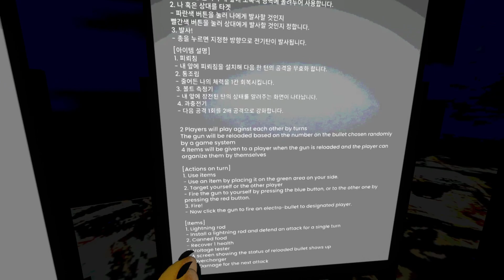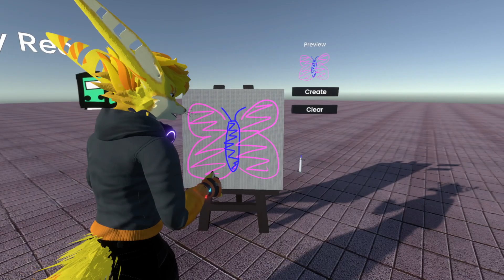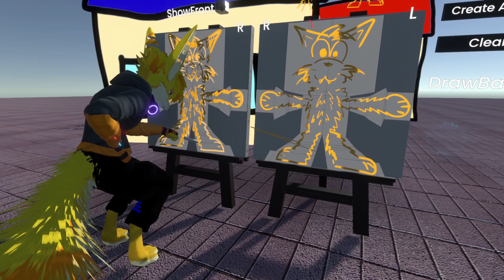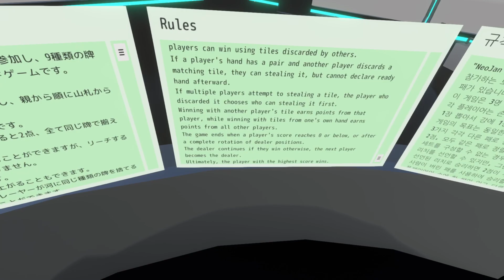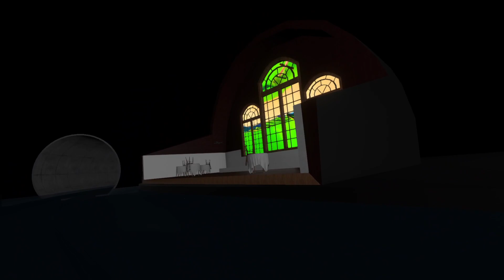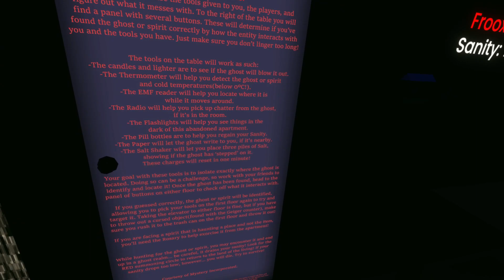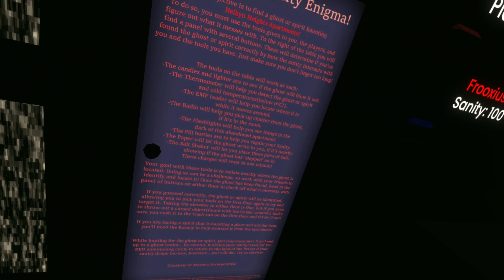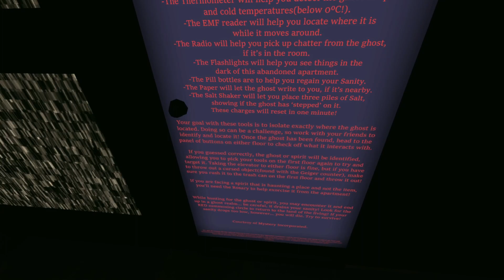Going through all MMC24 entries on Resonite - Part 10 of 15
Checking out all the entries from Metaverse Maker Contest 2024 on Resonite!

00:00:00 Introduction
00:01:06 Canned Courage: The Last Jokbal (마지막 족발) by ingreum
00:02:49 DRONE CRASH by LettuceFry
00:07:38 Pirate Ship by fur.earthers
00:13:44 Lumos Ocean Lounge by Spooky Beaw
00:16:32 Useless Machine Maker by p0c0p0c0
00:18:32 Ms. Hand by badhaloninja
00:21:26 ScribbleAvatar by e1ght3
00:33:02 NeoJan[Early Access] by VEX
00:37:07 Summoner's Rift by Knackrack615
00:40:24 2011 Tōhoku earthquake and tsunami Record photo gallery by toritori
00:54:32 ResoLand by SHaruya
01:19:05 Meme World by Rucio's Crew
01:49:35 Sticker Studio - ステッカースタジオ by orange
01:57:58 和の奥座敷 (Wa no Okuzashiki) by GAWAWA
02:04:36 Entity Enigma by Juanvi
02:33:48 MMC24 なにかつくる会 by fukuro
02:36:08 Optimization Lab 1 - Lighting by Jackalgirl
02:40:22 Rose Curved Surface バラ曲面 by υμβραν
02:52:07 バベルの塔 (Tower of Babel) by nesiro
02:53:36 Conclusion

Timestamps by Glitch